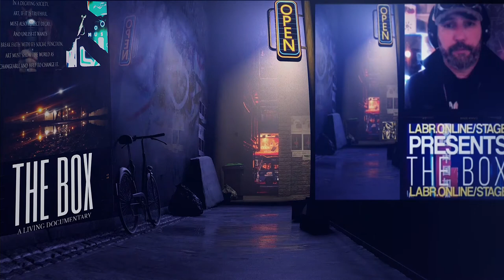THE BOX • A Living Documentary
Look around. The pandemic has pulled the curtain down on so many things. Especially the mediocrity that rules the world. Stop listening to the play it safe crowd. This is the time. We are the voices and as one of the greatest artist of our time professed loudly, “An artist's duty is to reflect the times.” Nina Simone.

Let your work do the talking. Now get moving in building your process.

(Turn phone to Landscape)
Welcome to THE BOX • A Living Documentary. I have created something profoundly unique. I have made a digital video map of my own mind.  A presentation of life birthed from stand up and hip hop formed symbiotically with social media.  A life told in thousands and thousands of vignettes recorded over decades of time.  The life of a storyteller formed through multiple lenses and life lessons. I have created a digital puzzle of stories and interviews which allows me to create fresh content on an hourly basis.  You are witnessing the digital puzzle I have created to keep my mind from falling into the abyss again. This is THE BOX • A Living Documentary.

Art is supposed to disturb the comfortable and comfort the disturbed.  Don’t be afraid to tell your story. We are all our own history right now.